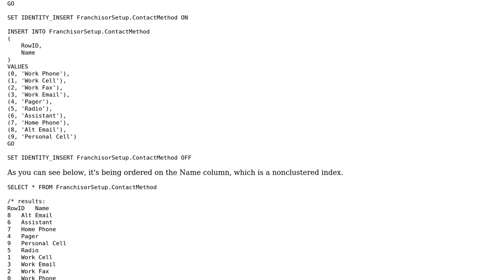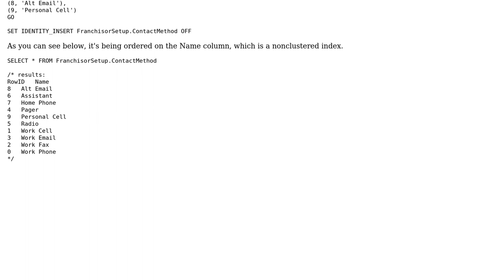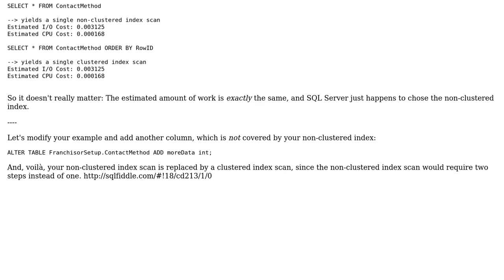Why does SQL Server prefer to order this result set on a nonclustered index rather than the...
Software Engineering: Why does SQL Server prefer to order this result set on a nonclustered index rather than the clustered index?

With thanks & praise to God, and with thanks to the many people who have made this project possible! | Content (except music & images) licensed under CC BY-SA | Music | Images & others | With thanks to user Jacob Stamm user Heinzi and the Stack Exchange Network Trademarks are property of their respective owners. You are responsible for your own actions.